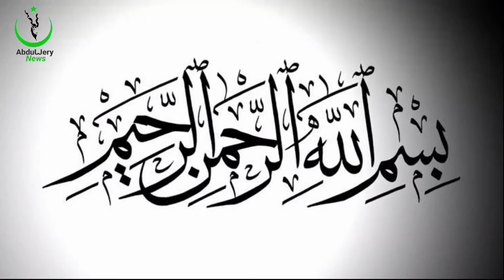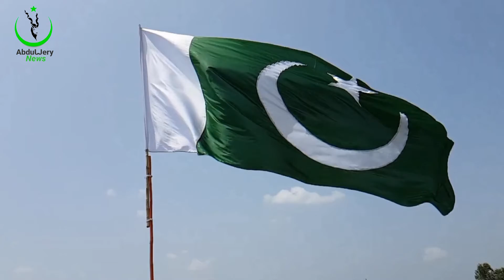Pakistan will now sell submarines. / AbduljeryNews /